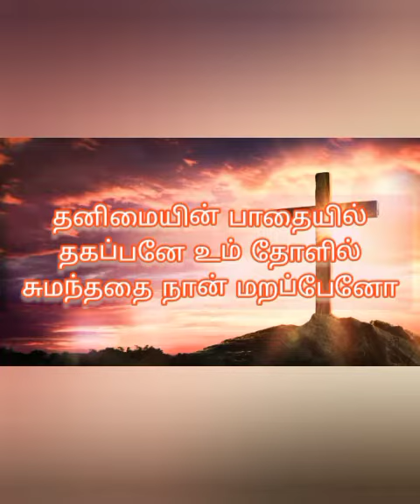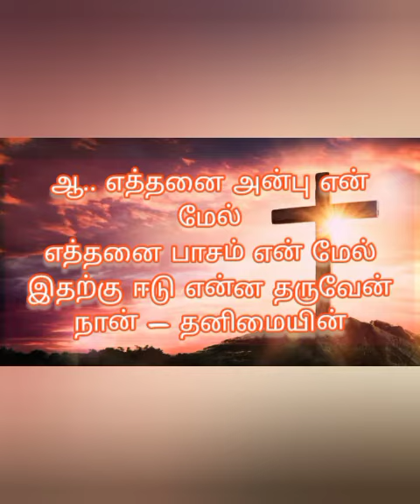தனிமையின் பாதையில்தகப்பனே உம் தோளில்சுமந்ததை நான் மறப்பேனோ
தகப்பனே உம் தோளில்
சுமந்ததை நான் மறப்பேனோ